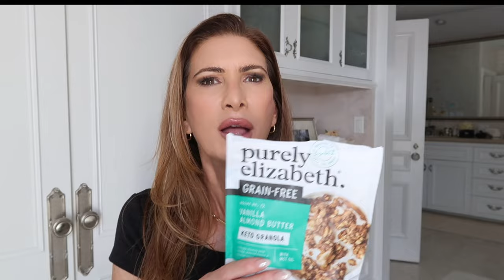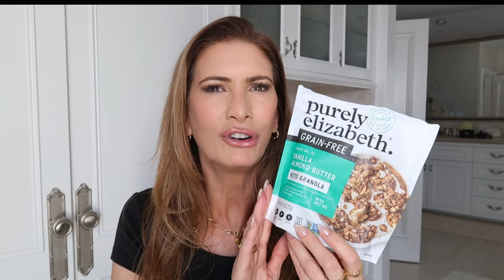10 EMPTIES THAT WILL TRANSFORM YOUR DAILY ROUTINE - beauty, skincare, snacks & more!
Hi Everyone!

Today I am going to reveal my top 10 game-changing EMPTIES to start off 2024! These products will completely change your routine and I can’t wait to show you. In this video, I am not only sharing beauty, skincare, and healthy snack items BUT I am showing you how I use them and why they’re top tier.

My name is Christina Zilber, I’m the founder of Jouer Cosmetics, mom of two grown(ish) kids and one adorable puppy named Bella. I started this channel to share all the things beauty, lifestyle and fashion. Thank you for being here and I hope you enjoy this video
xo CZ

Jouer Cosmetics Save 15% using code CZ15OFF

🤍 Featured items in order of appearance

🤍Tsubaki hair mask
🤍La Roche-Posay cleanser
🤍Parodontax toothpaste
🤍Jouer lip mask
🤍Color Science sunscreen
🤍Jouer eye patches
🤍Skinny syrup
🤍Purely elizabeth keto granola
🤍Jouer skin barrier cream

The links above are likely to be affiliate links, which means if I have inspired you to make a purchase and you choose to buy something through one of these links, I may receive a small commission on the sale, as a way of thanks! It makes no difference to you as a buyer at all but I may receive a small compensation.